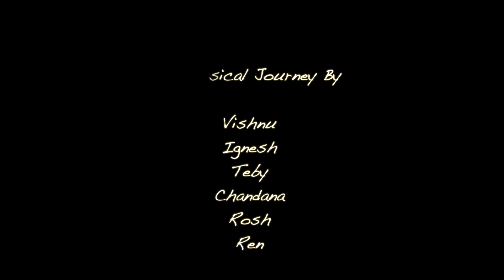A Musical Journey In Punnamadakayal | Thekku Thekku Thekke Padam violin |Vishnu prasanth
A Trip through the backwaters of Punnamada.
MUSICAL VIDEO SONG
THEKKU THEKKU THEKKE PADAM  VIOLIN COVER
VIOLIN AND PROGRAMMED BY VISHNU PRASANTH
CAST AND CREW -  IGNESH M LAZER
                                   TEBY IGNESH
                                   ROSH ,REN
                                   CHANDANA
ORIGINAL MOVIE - EZHUPUNNATHARAKAN